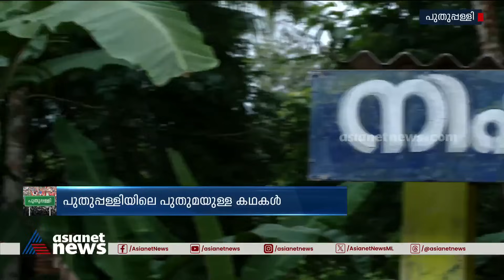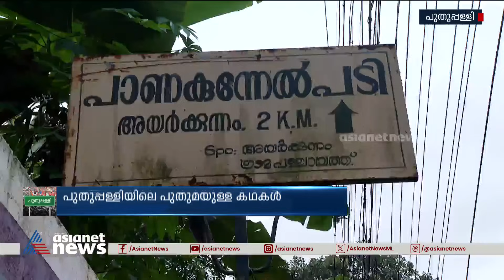നിഷ്കളങ്ക ജം​ഗ്ഷൻ...; ഇതൊരു നിഷ്കു കഥ | Puthuppally By election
വീട് എവിടെയാ? നിഷ്കളങ്ക!; ഇതൊരു നിഷ്കു കഥ